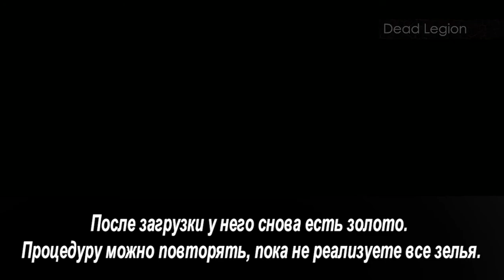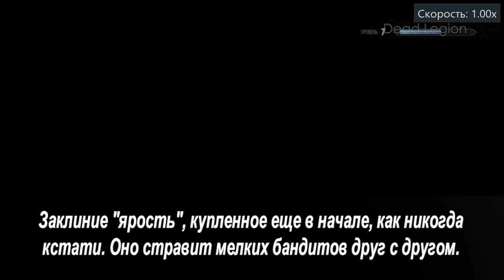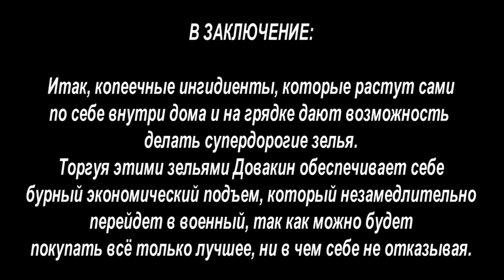Skyrim | ГАЙД ➤ Как делать ДЕНЬГИ в Скайриме без читов (легкий заработок золота и септимов)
Мы начнем играть из Хелгена и постепенно узнаем, как можно заработать свои первые деньги в Skyrim, чтобы купить дом в Фолкрите в первые часы игры, и как победить первых противников по заданию местного ярла. Как жить богато в Скайриме и построить дом максимально быстро, прокачать алхимию и делать супердорогие зелья вы узнаете в этом руководстве. Нам понадобится построить оранжерею и палисадник для выращивания нужных ингредиентов для алхимии. Фарм золота и необходимая прокачка персонажа для бурного экономического подъема описана также в этом гайде.
Skyrim | ГАЙД ➤ Как заработать много Септимов, быстро купить дом и фармить голду в Скайрим